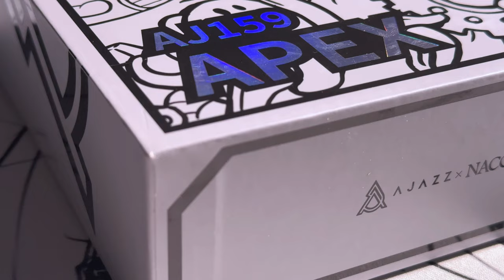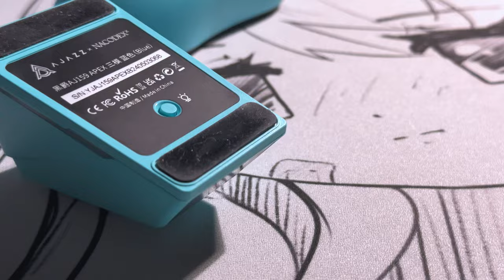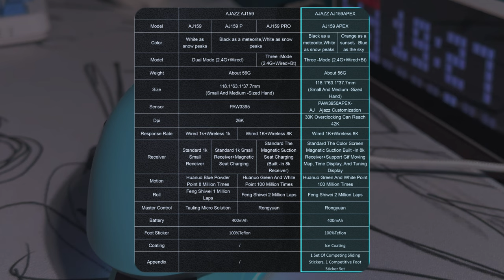ЗАЧЕМ ЭТОЙ МЫШКЕ 8К И ДОК-СТАНЦИЯ? / РАЗБОР AJAZZ AJ159 APEX НА PAW3950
Я познакомился с мышкой на самом топовом сенсоре и понял что всё это маркетинг, лишь док станция мне доставила удовольствие а 8к сенсор боль!

👇Ссылки на мои девайсы👇
⌨️ Клавиатуры:

Реклама: ООО "АЛИБАБА.КОМ (РУ)" ИНН: 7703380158

Таймкоды (если не забыл):
00:00 - Вступление
00:37 - Распаковка
01:05 - Разбор
01:52 - Об мышке
02:42 - Сборка
03:00 - Док-станция
03:50 - Хват
04:15 - Фишки
04:43 - Проблемы
05:55 - Мнение